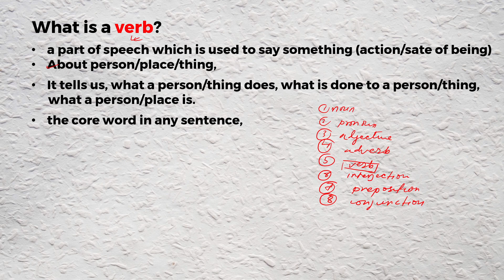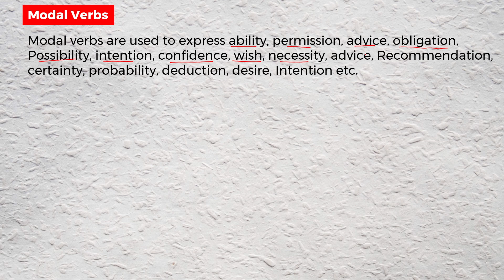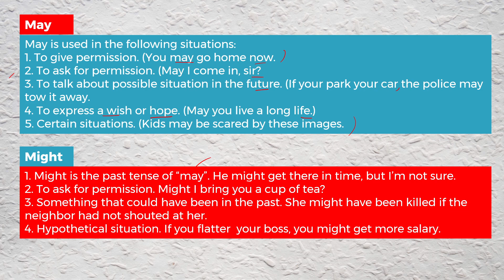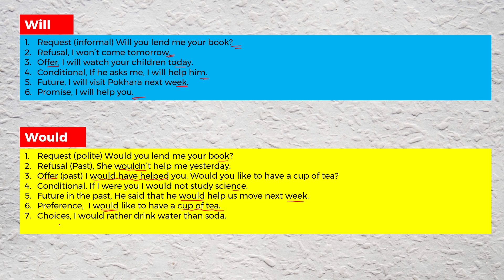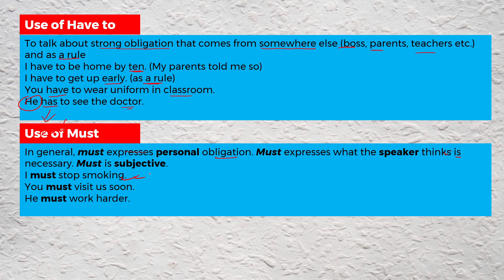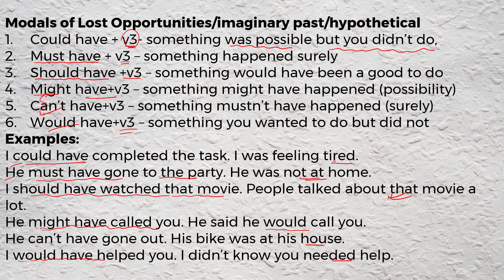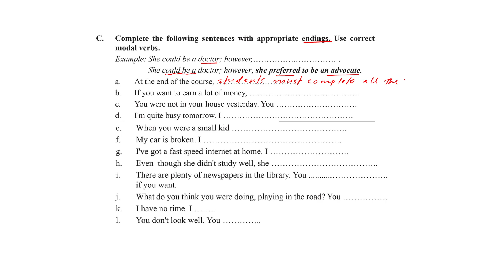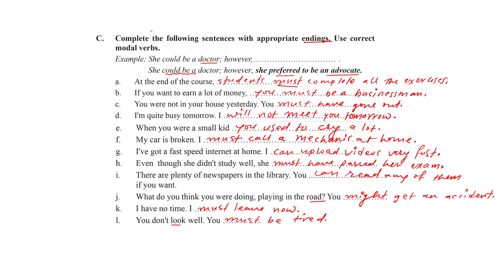Compulsory English Grade 12 || Language Development, Unit 2-Family || Grammar-Modal Verbs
Tools I use for making videos:
Screen Recorder: Flashback Recorder
Microphone: USB Microphone,
Graphic Tablet: XP-Pen, Star G640S,

Thanks